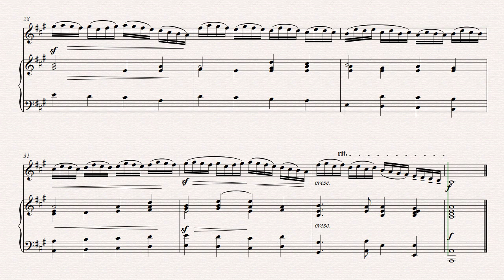Gavotte, Haendel,l Violin acompaniament